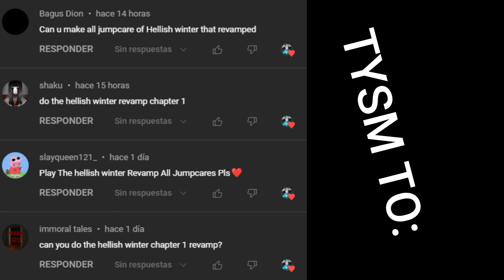Hellish Winter Revamped (VIDEO/JUMPSCARES)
Tysm for all ^^ I love you guys...

TYSM TO: @RealRisaplays @SorbetOo00oNo1 for some jumpscares (Oldest)